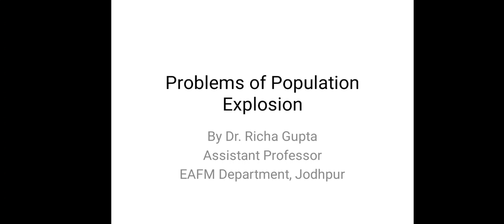B COM 1st YEAR EAFM CLASS 29